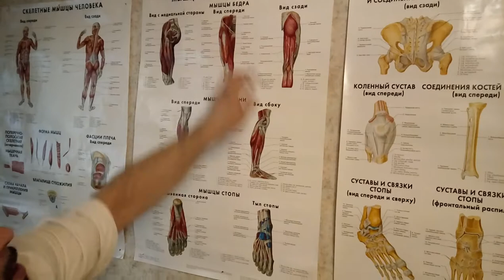Обучение Мануальному массажу: - Как делать Релизинг мышц рук и ног? Зафиналиваем процедуру.